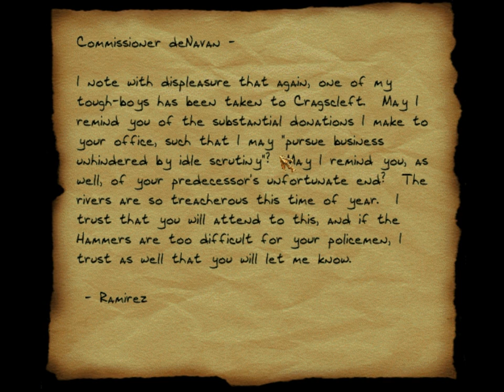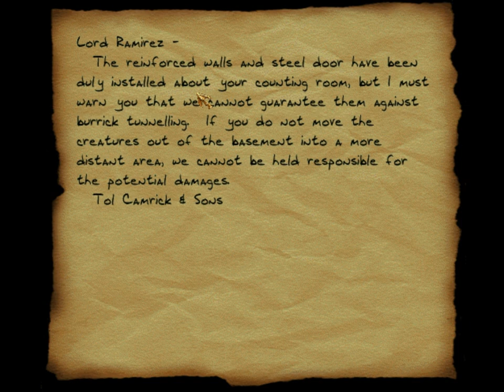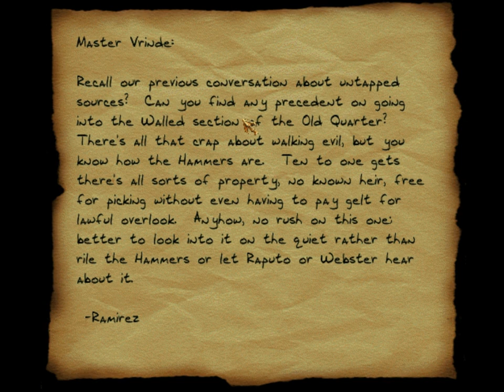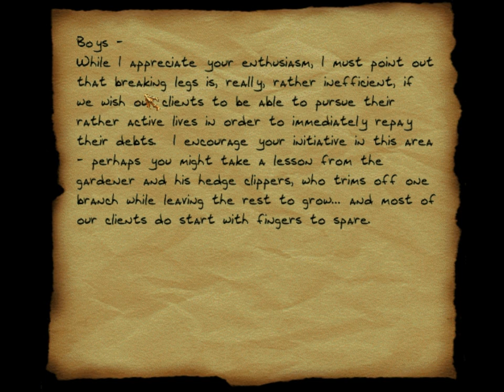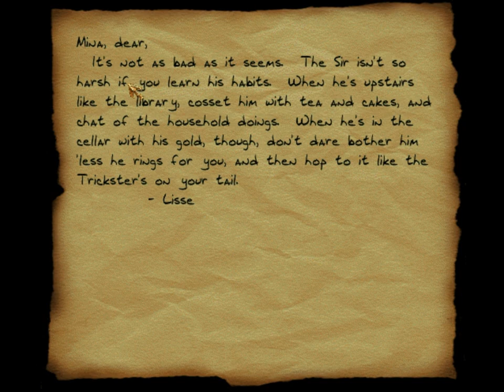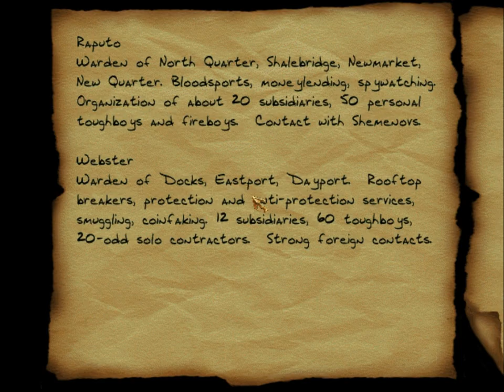Let's (really) Ghost Thief Gold 14: Assassins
Perfect Supreme Thief in Assassins.